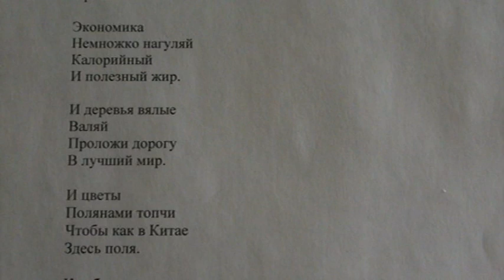"Экономика от нас получит много, экономика от нас получит все" написал Саша Бутусов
Человек в профессии растет
Экономику от кризиса спасет.